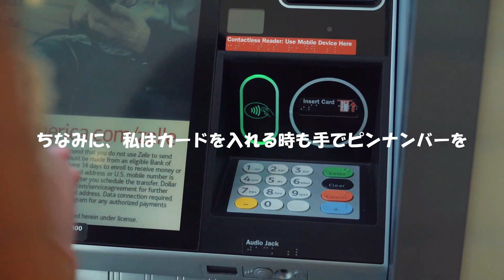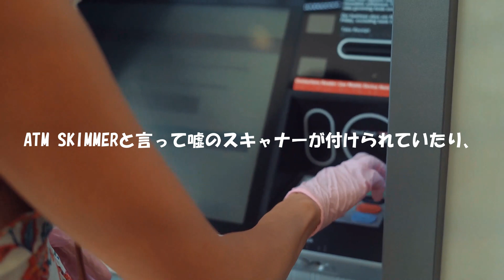【アメリカでしてはいけないNGな行動3選~2022年版治安編】 Is San Francisco safe? 3 things not to do 2022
日本では考えられない事が、アメリカでは起こる。ぼぉーっとしていると、犯罪に巻き込まれる事はありうるので要注意。あまり知られていない犯罪をここに載せておいたので、これらは注意しておくだけで、身を守る事が出来ます。

【凄い列！クリスマスイルミネーション点灯セレモニー】Winter Wonderland Chase Center

サンフランシスコ住まいのアラフィフ
気が付いたら日本よりアメリカ長くなってます。

お洒落なチャンネルと言うよりは、庶民の為のローカルチャンネルです。

どうやって奇跡的に、このチャンネルに辿り着いて頂いたかはわかりませんが
楽しみながらも、試行錯誤でビデオを作ってますので温かい目で見て頂けると嬉しいです。

毎週金曜日に新しい動画をアップしてます。に、加えて不定期にも。

A Japanese who landed in San Francisco 30 years ago.  Love the city, eat, drink, enjoy living in Bay Area.  In this channel, I am showing you the local way to live in San Francisco.  I am still newbie on editing videos but please feel free to comments.  Cheers!  Stay Safe!

Music♪
Cosita Linda / Elevador
Feriado / Cornelio